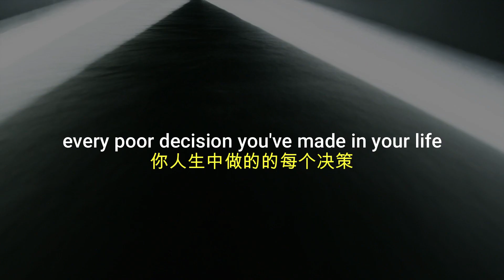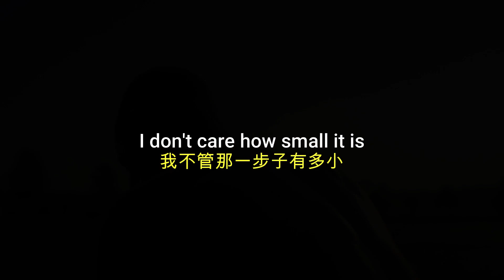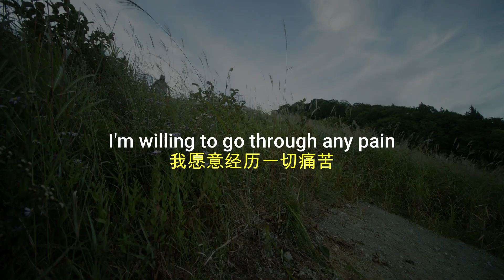「控制情绪 锻炼思维」思维 | MENTALITY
音频剪辑 Audio edited by:
【想要成为Youtuber的看这里👇👇👇】

1) This video is for teaching purposes.
2) This video has no negative impact on the original works.
3) We only used bits and pieces of videos.
4) It is not transformative in nature.

Given that many aspects of Fair Use are open to interpretation if any owners of the video clips would like us to remove the video, we have no issue with this and will process it within 24 hours.

根据版权免责声明《 1976年版权法》第107条，为批评，评论，新闻报道，教学，奖学金和研究等目的的二次制作不构成侵权。

1）影片的目的只作教育用途。
2）影片没有对原作者产生任何负面影响。
3）影片只用了少部分的原作品内容。
4）影片性质并没有改变。

Motivation Room 并没拥有影片的版权，这影片只作教育用途，符合合理使用原则。然而，原作者如想移除其内容，我们将在24小时内处理。